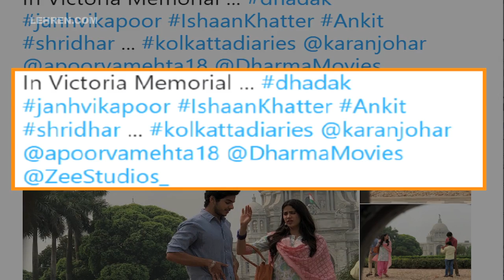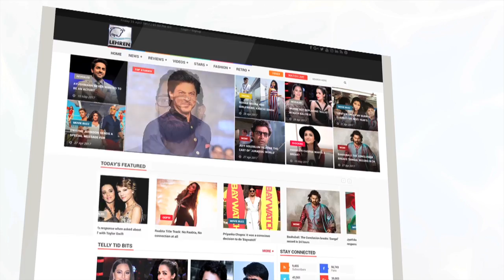Janhvi Kapoor And Ishaan Khatter SHOOT For Dhadak In Kolkata | LehrenTV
Ishaan Khatter and Janhvi Kapoor are currently shooting for their upcoming film Dhadak at Victoria Memorial in Kolkata. Director Shashank Khaitan recently shared a few behind the scenes still of both the actors. Check out the story.